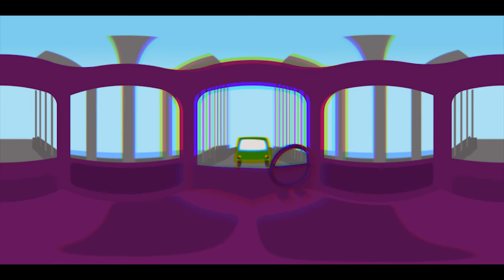scrolling comp VR Output 4